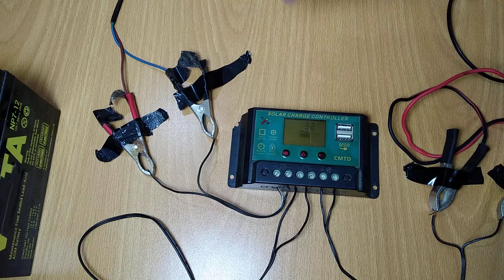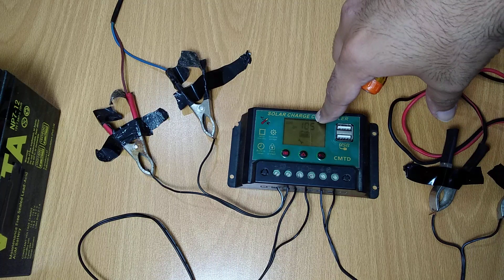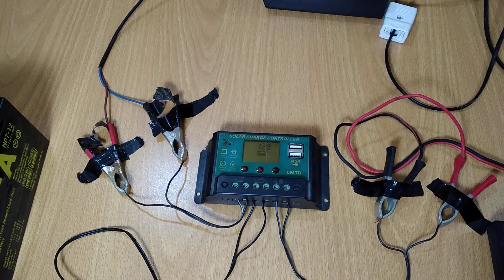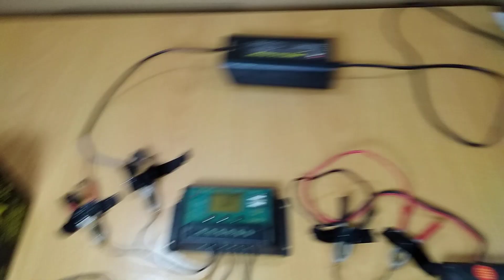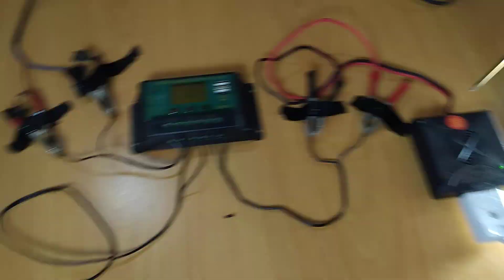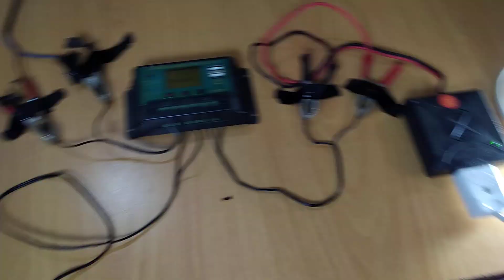how to make Small UPS system in Urdu/Hindi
I am showing to make inverter base ups system so the load of 220v will keep working even in load shading